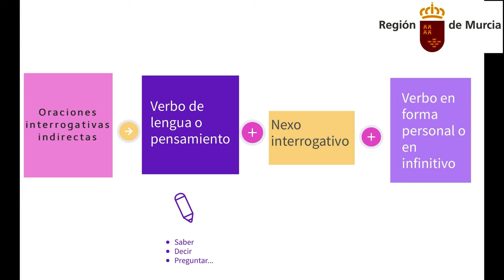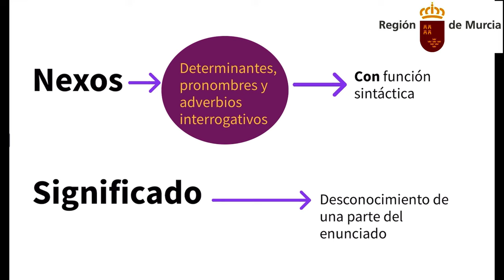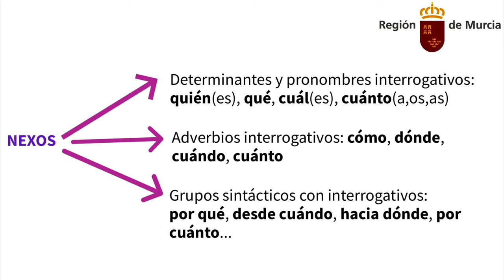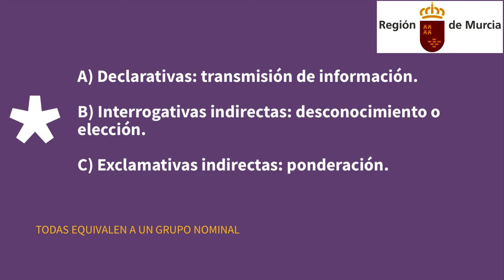INTERROGATIVAS INDIRECTAS: OTRO TIPO DE SUBORDINADAS SUSTANTIVAS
Funciones, explicación y nexos de las subordinadas sustantivas interrogativas indirectas.